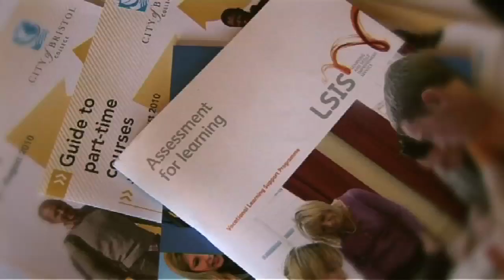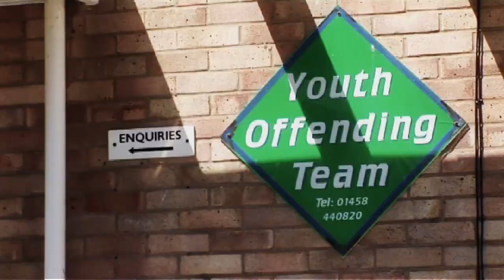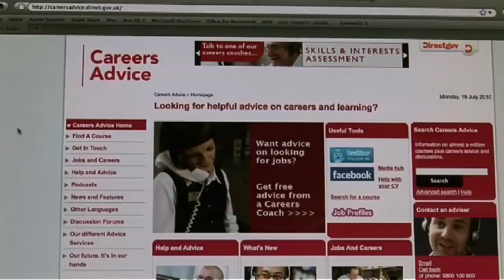From Care To Work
CREDIT: Camera & Edit
A initiative designed to increase and enhance job prospects for young people leaving the care system